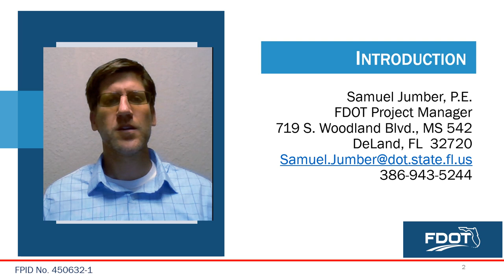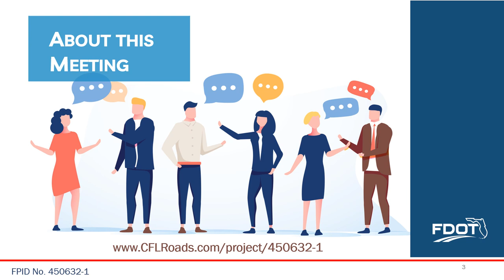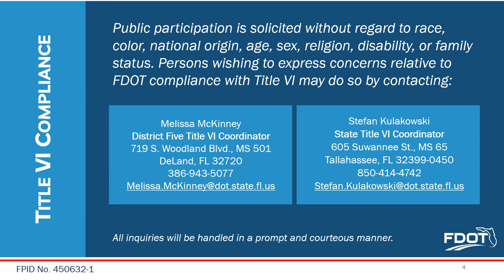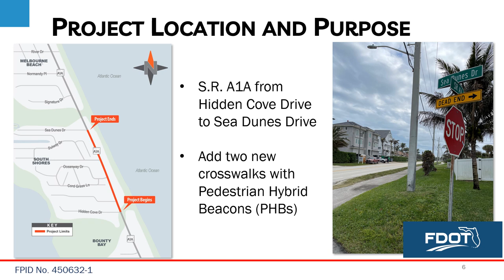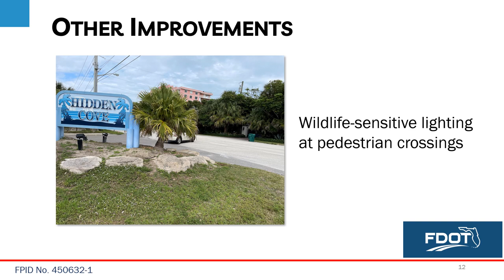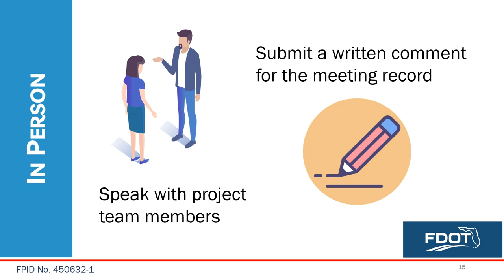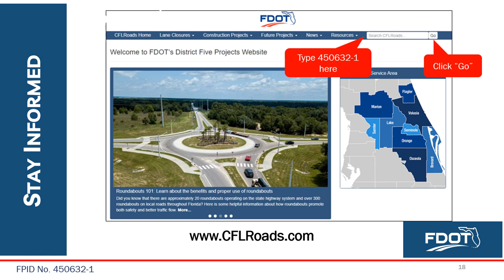2024 05 02 Public Meeting Presentation